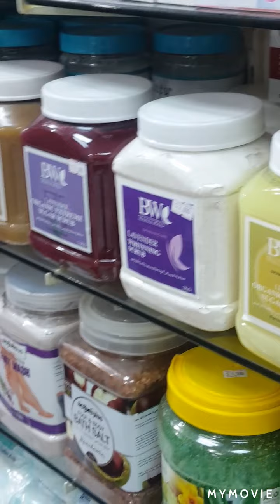buying salon things on friday day daming tao